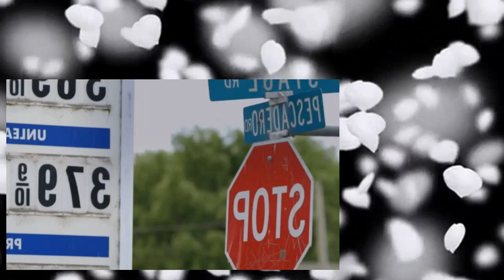The Mind of a Chef S04E13 Balance